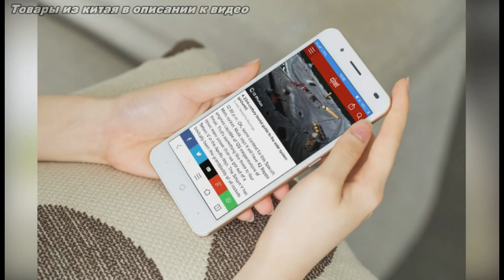Ulefone Tiger впервые показали на живых снимках gadget x